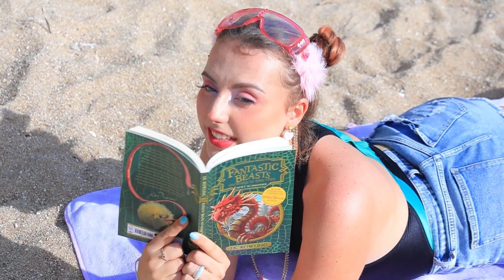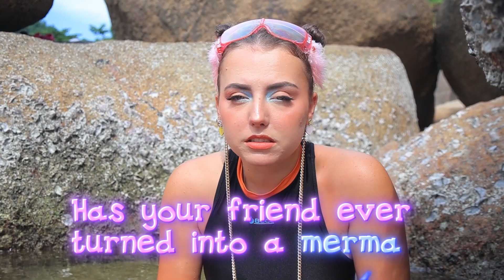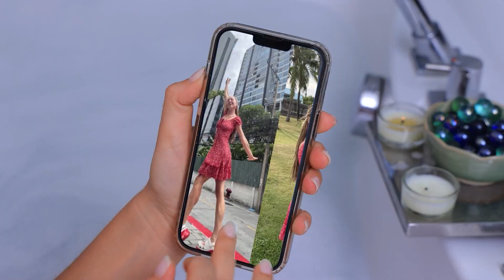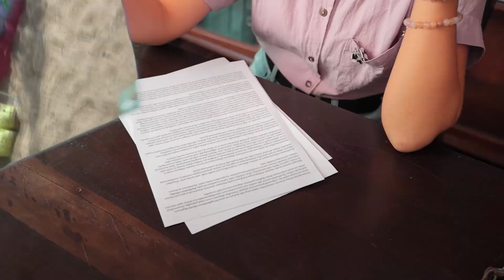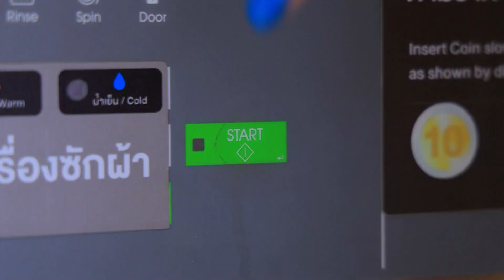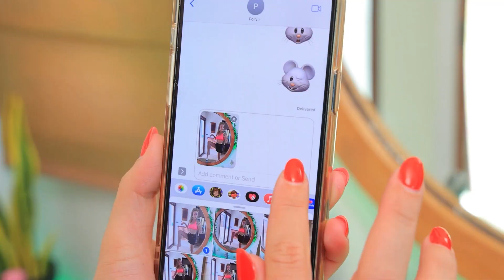Geheime Kamer Onder het Water Bouwen! Mijn Vriend is een Zeemeermin!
Het moet moeilijk zijn als je vriendin een zeemeermin is. Maar het is goed, je kunt een geheime kamer onder water bouwen, en haar komen bezoeken! We laten je in onze video zien hoe je dat doet.